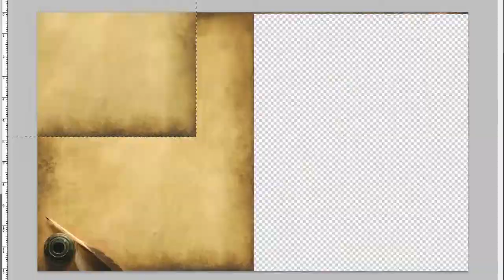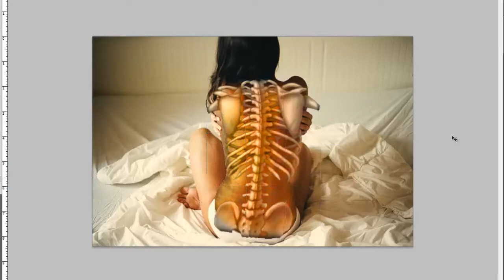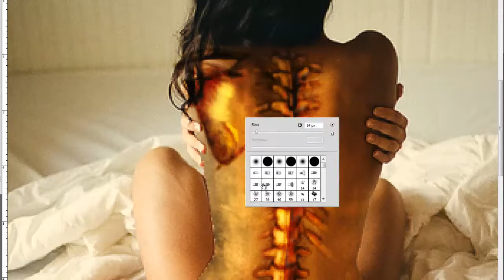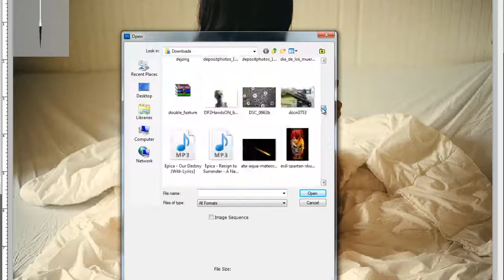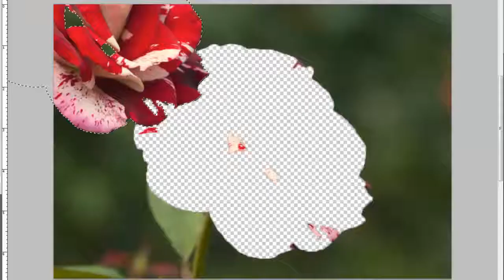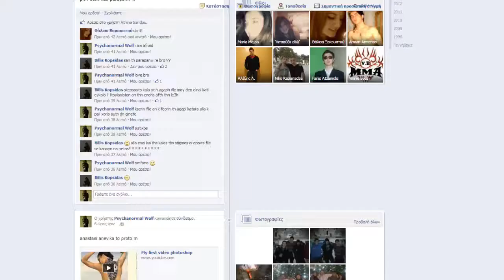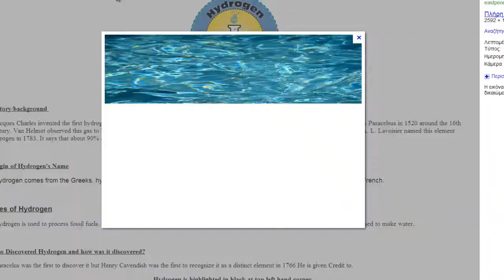Dark art photoshop